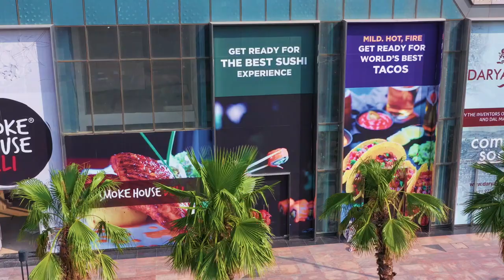M3M | IFC | Construction Update | June 2022